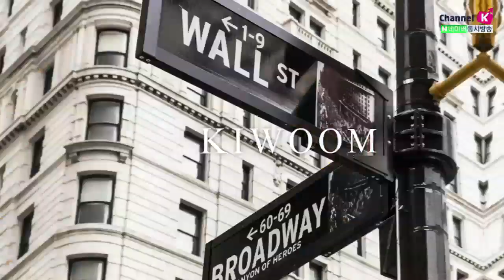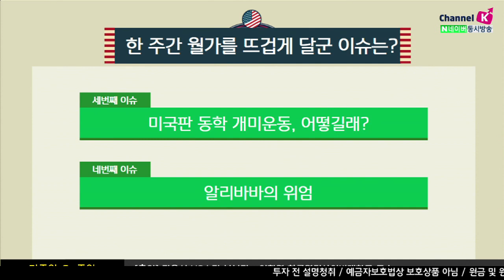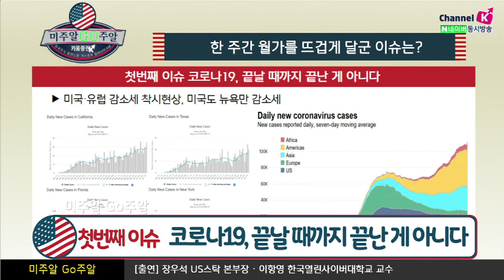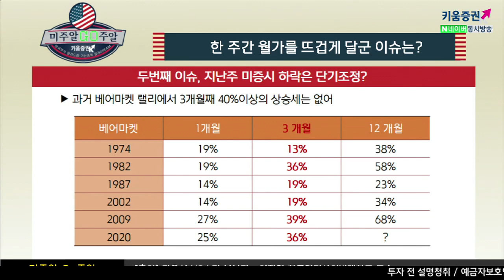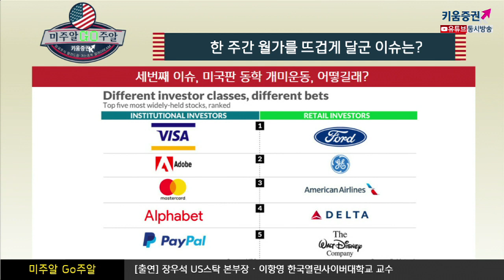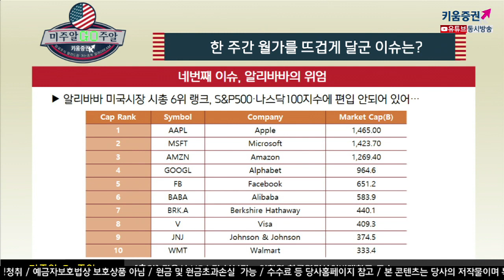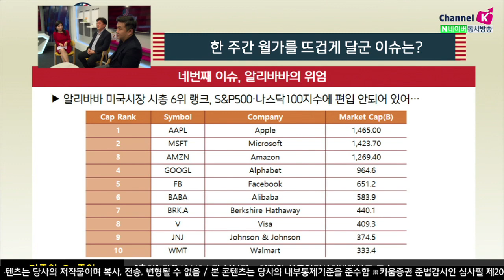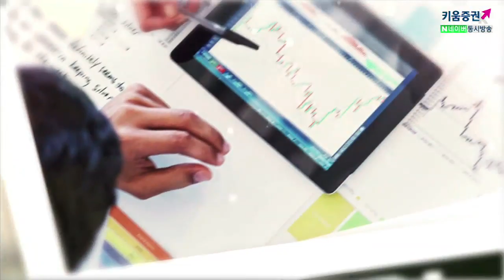미국판 동학 개미운동! 미국 개미들이 항공주를 산 이유는? (미주알 GO주알.해외주식투자/20.06.15)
​첫번째 이슈! 코로나19, 끝날 때까지 끝난 게 아니다
미국·유럽 감소세 착시현상, 미국도 뉴욕만 감소세​

​두번째 이슈! 지난주의 하락은 단기조정인가
과거 베어마켓 랠리에서 3개월째 40%이상의 상승세는 없어​

​세번째 이슈! 미국의 동학개미운동

​네번째 이슈! 알리바바의 위엄
알리바바 미국시장 시총 6위 랭크, S&P500·나스닥100지수에 편입 안되어 있어..​

「구독」과 「좋아요」 눌러주세요~